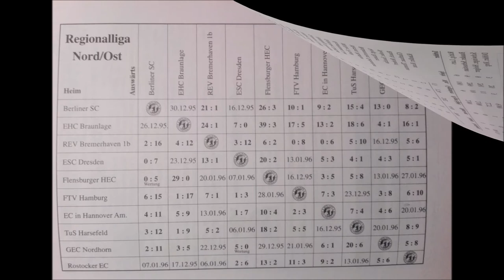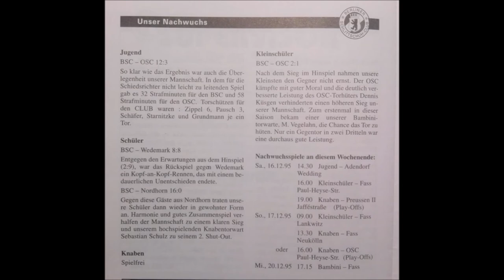Berliner Schlittschuh-Club Oberliga/Regionalliga 95'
Hier noch Erinnerungen memory  an die 90er Oberliga /Regionalliga Berliner SC🏒